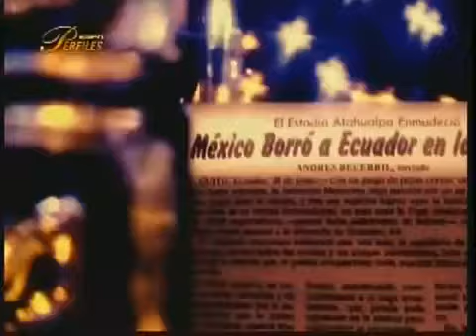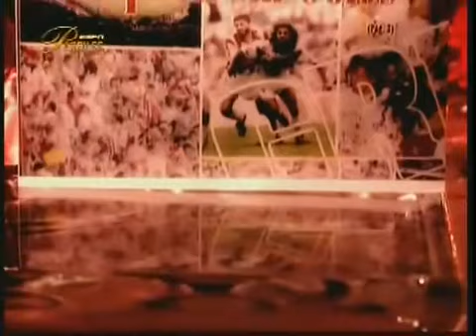Alex Aguinaga Perfiles 2/4